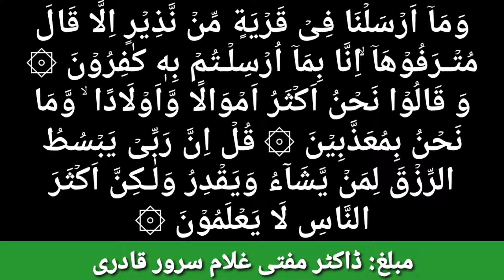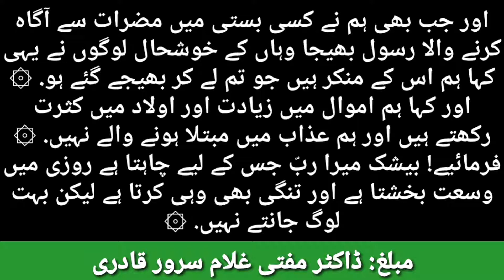As-Saba Verse 34-36